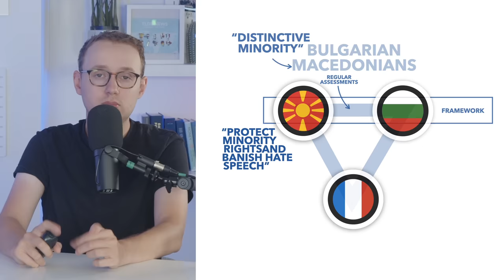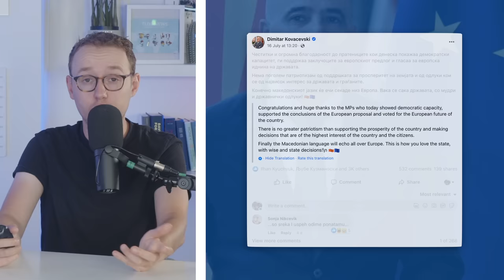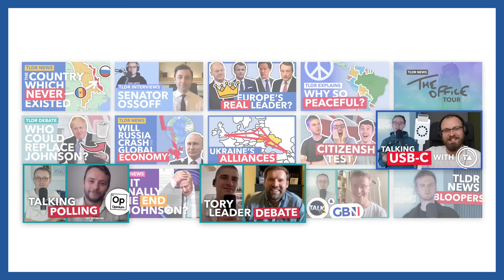Are Albania & North Macedonia about to join the EU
Sign up for a CuriosityStream subscription and also get a FREE Nebula subscription (the streaming platform built by creators)

North Macedonia and Albania have been vying for EU membership for years now. However, it seems that they might finally be getting close to joining up, with major progress being made. So in this video we outline their patch to accession & what happens now